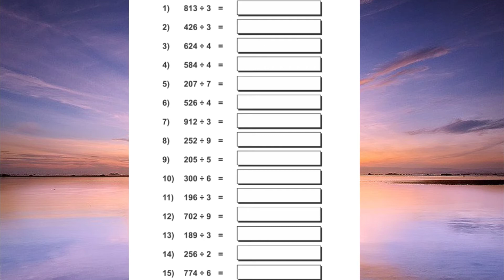Division practice questions on Abacus scale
Here you can practice Divisions.
Double digits ÷ single digit and 3 digits ÷ single digit questions on Abacus scale